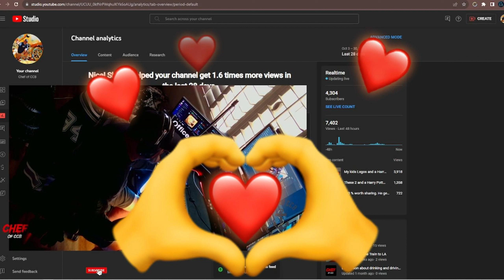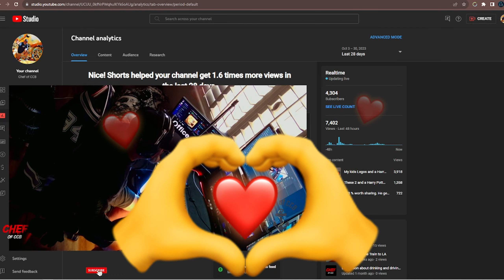Call Of Duty With Chef